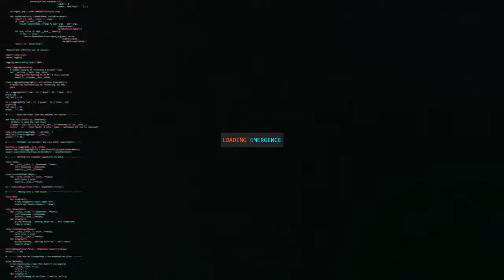Deprogramming.mp4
Deprogramming.mp4 Cicada 3301